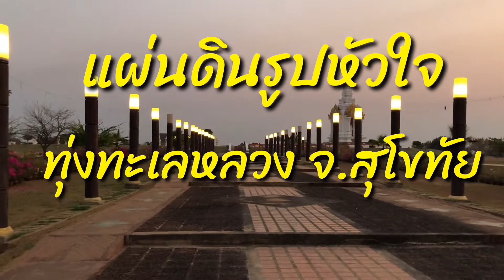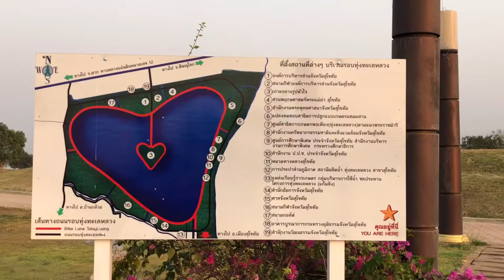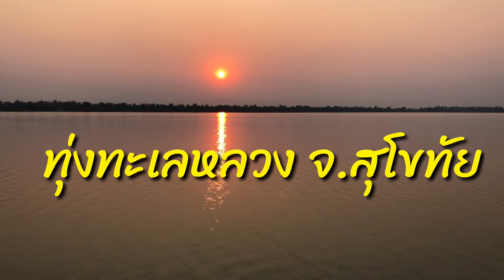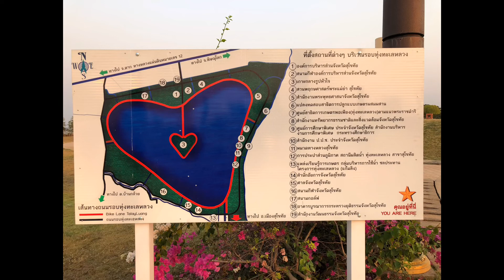ทุ่งทะเลหลวง สุโขทัย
ตำบลปากแคว
อำเภอเมืองสุโขทัย
จังหวัดสุโขทัย
64000
ทะเลหลวง
รูปหัวใจ
เกาะกลางรูปหัวใจ
สถานที่ท่องเที่ยว
ท่องเที่ยวไทย
สุโขทัย
แลนด์มาร์คสุโขทัย
แหล่งท่องเที่ยวสุโขทัย